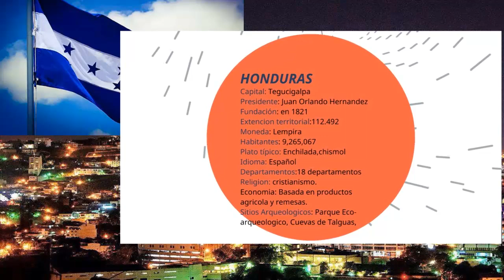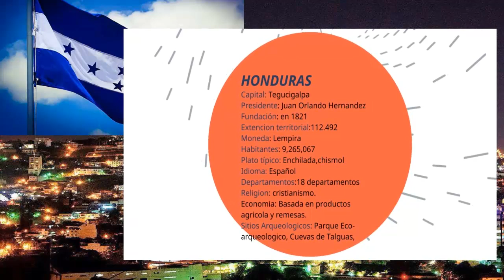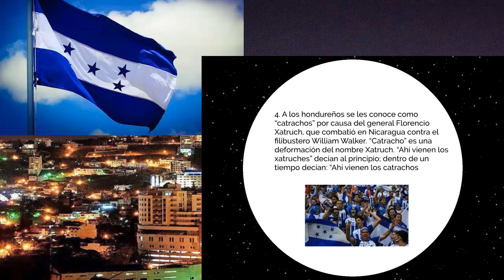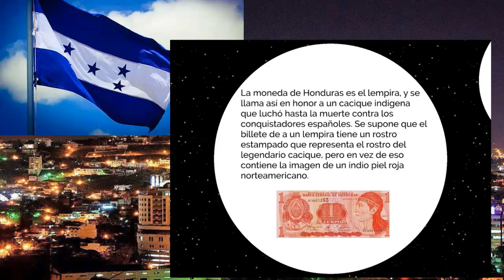Datos Sobre Honduras | Semana De La Independencia